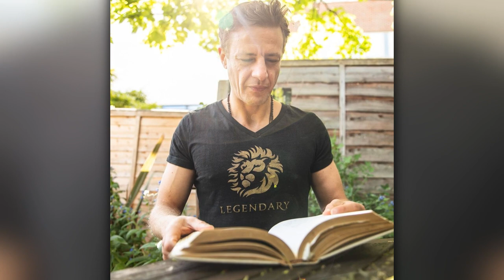Middle East Suppression To Worldwide Kingdom | Khaled Ekermawi | Bought The T-Shirt Podcast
Khaled Jack Ekermawi escaped from the hands of an abusive culture and numerous death threats to become a confidence and empowerment coach. He created his Path To Kingdom, to add value and help to other people's lives. He holds several degrees, including a post graduate degree in law and a master of arts degree in translation and interpreting. His mission is to offer incredible life lessons through public and private coaching, helping to empower people to live successful lives.

➱ Supergreens powder
➱ Nutribullet